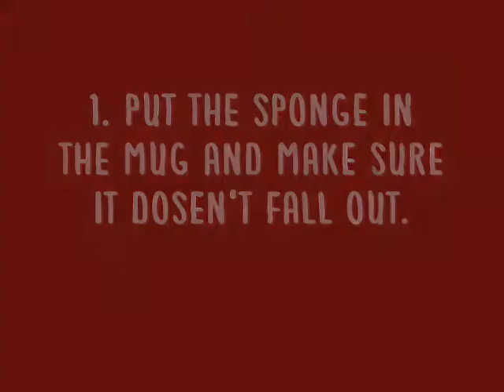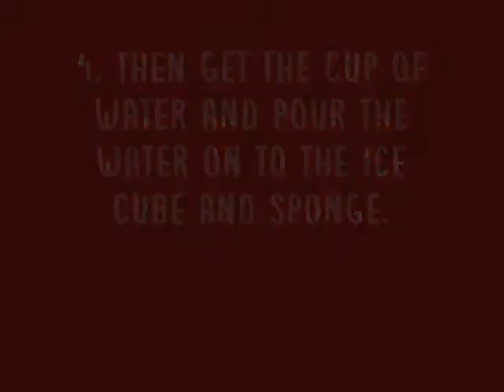Trick to hustle your friends 2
it real is the easiest trick IN THE WORLD!!! its so easy and i teach how to do it.
song: in to deep - sum41